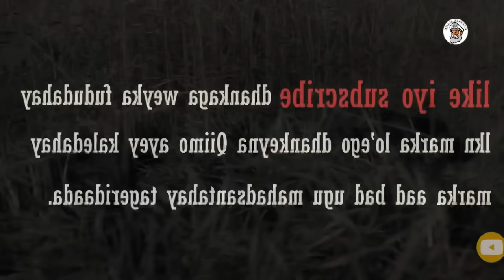Flim || QabiiL keeda Ayee Guben ayada ne Boqor tooyada dhan Zombie Aye kadhigtay || Captain majid